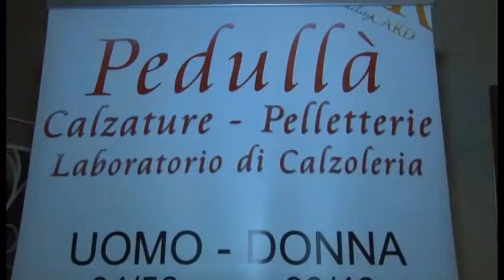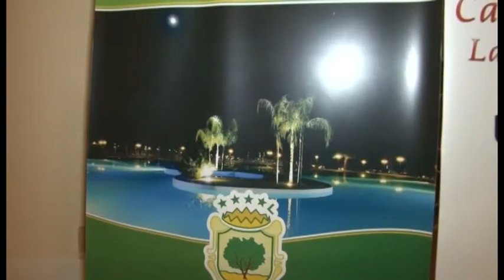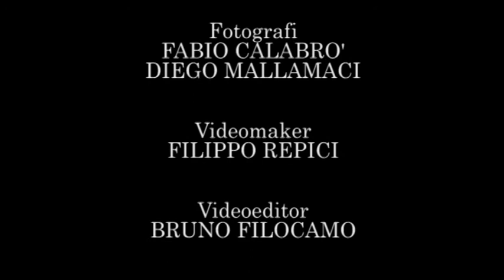Secondo Casting Miss Universe 2013